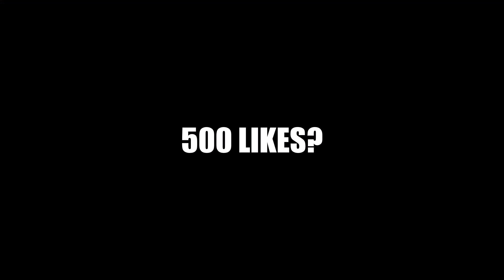Lucky he didn't get suffocated in roblox bedwars